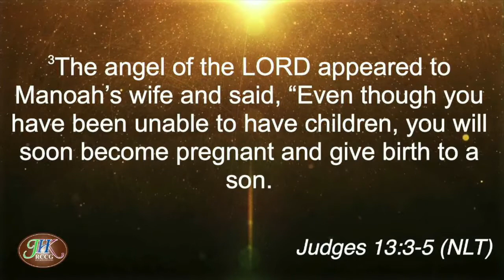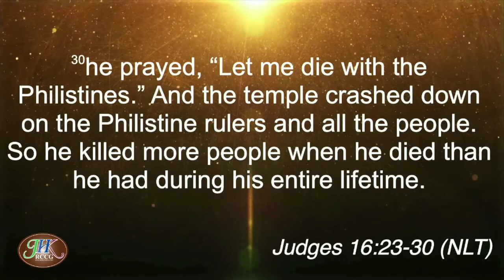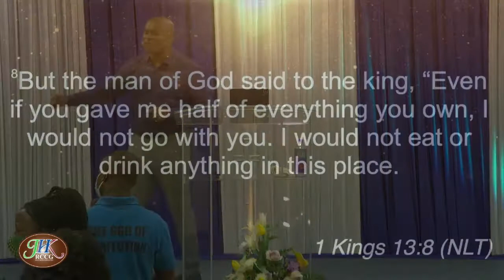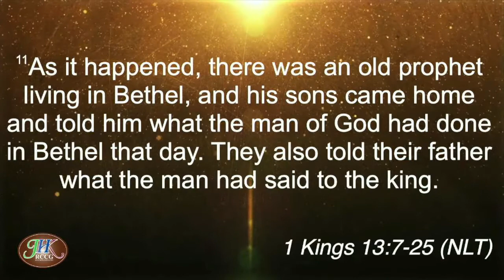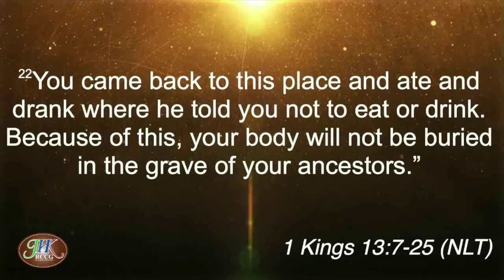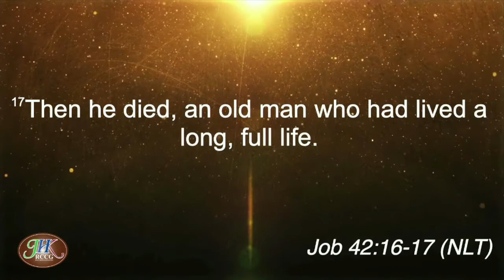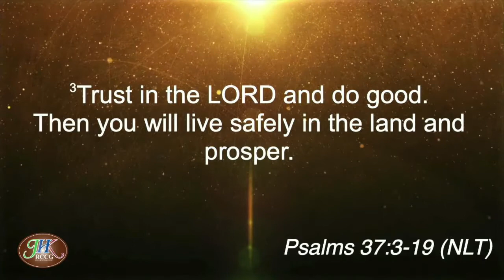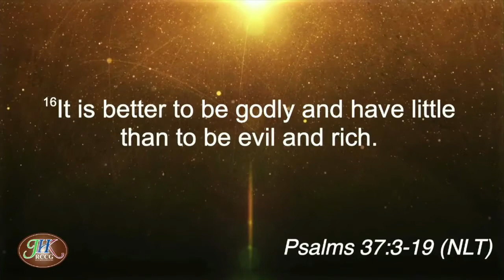Fulfilment of Destiny | Prayer Meeting | Pastor George Kamalu | Jesus House Kingstion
We are Jesus House Kingston Jamaica and our mission is empowering men and women for Godly living.

Location: 3 McGregor Square, Kingston 5, Kingston,Jamaica